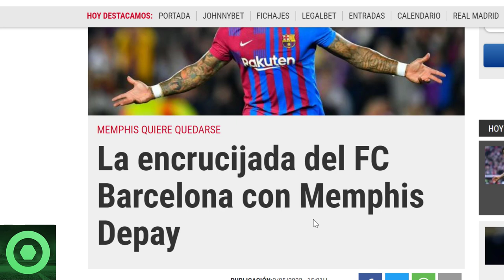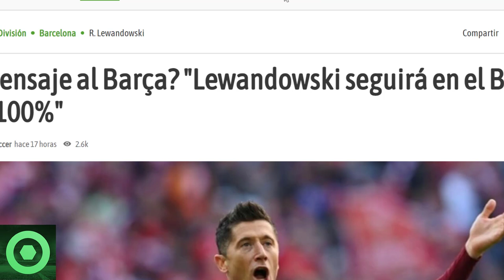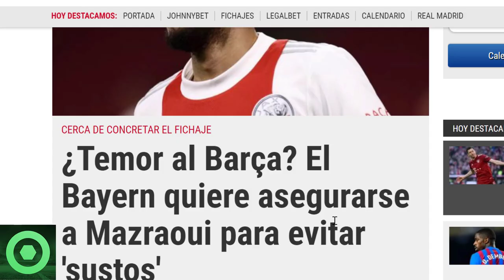💥¡Atención!💥 𝗜𝗡𝗖𝗘𝗥𝗧𝗜𝗗𝗨𝗠𝗕𝗥𝗘 Por 𝗔𝗻𝘀𝘂 𝗙𝗮𝘁𝗶 🔴 𝗣𝗿𝗼𝗯𝗹𝗲𝗺𝗮 Con 𝗠𝗲𝗺𝗽𝗵𝗶𝘀 𝗗𝗲𝗽𝗮𝘆 🔴 𝗟𝗲𝘄𝗮𝗻𝗱𝗼𝘄𝘀𝗸𝗶, 𝗠𝗮𝘇𝗿𝗮𝗼𝘂𝗶 🟥